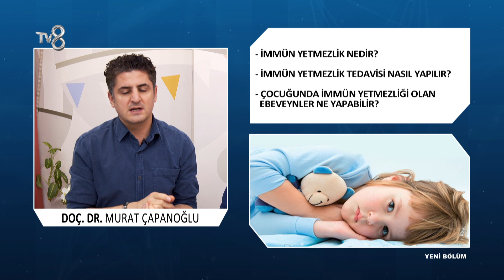İmmün Yetmezlik Nedir? | Doç. Dr. Murat Çapanoğlu & Uzm. Dr. Ergül Bolat | 8'deSağlık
Çocuk Alerji ve İmmünoloji Uzmanı Murat Çapanoğlu & Çocuk Sağlığı ve Hastalıkları Uzmanı Uzm. Dr. Ergül Bolat; İmmün yetmezliği hastalığı hakkında bilgileri TV8 8'de Sağlık programında anlatıyor.